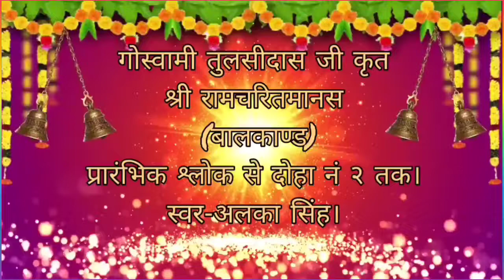Ramcharitmanas baalkand part 1